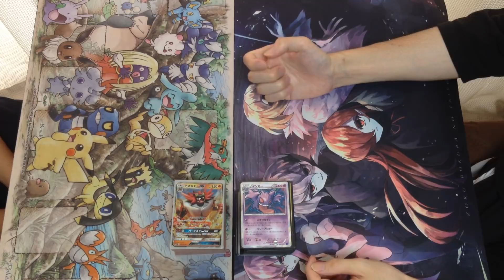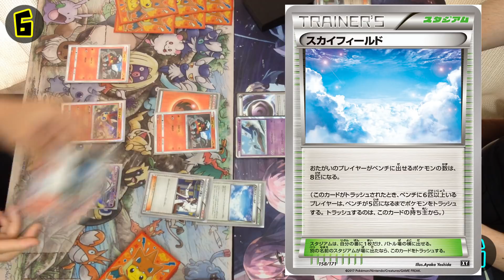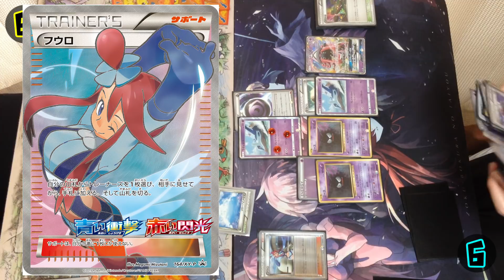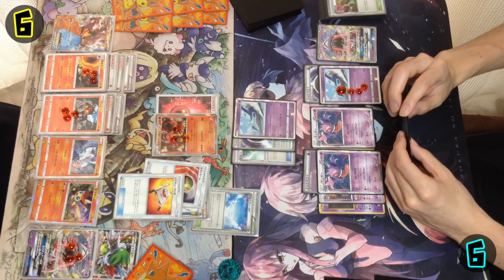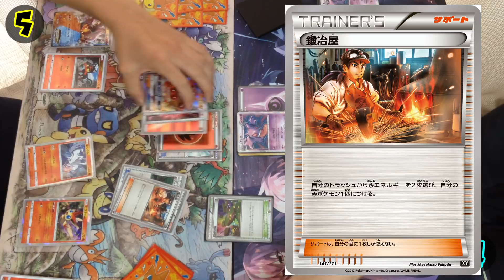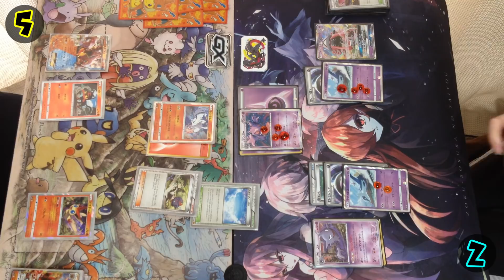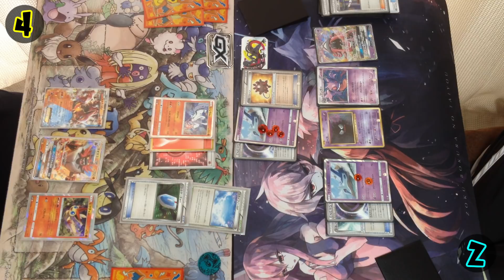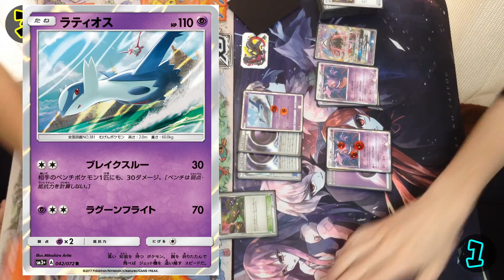【ポケモンカード】ガオガエンGX vs クリープショーゲンガー！【対戦動画】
見返していてとても面白い動画でした笑